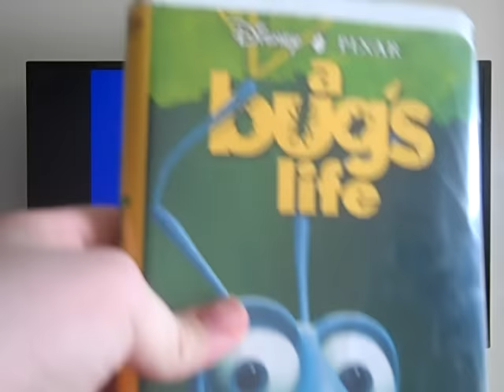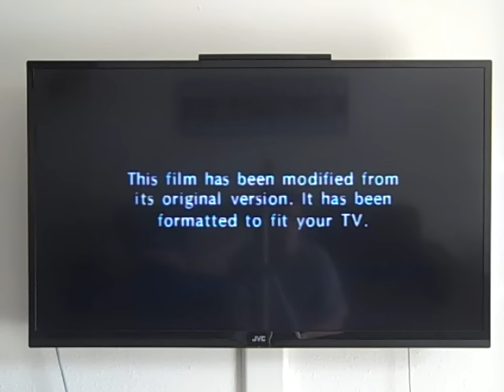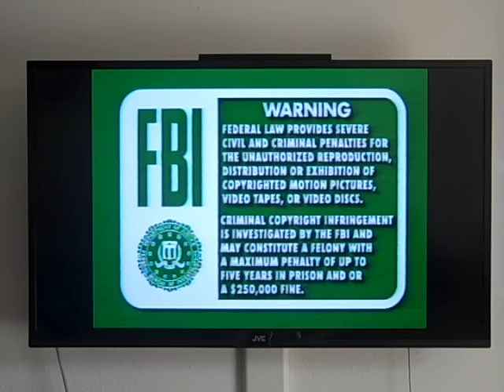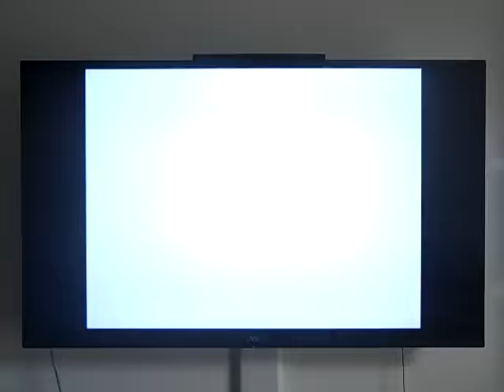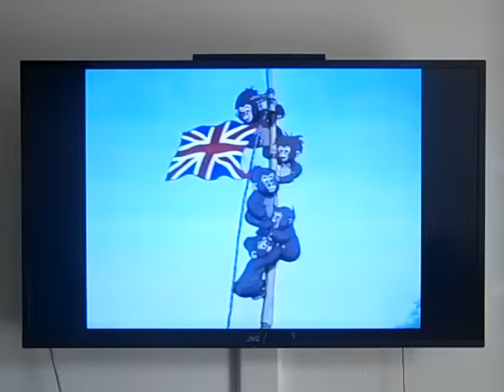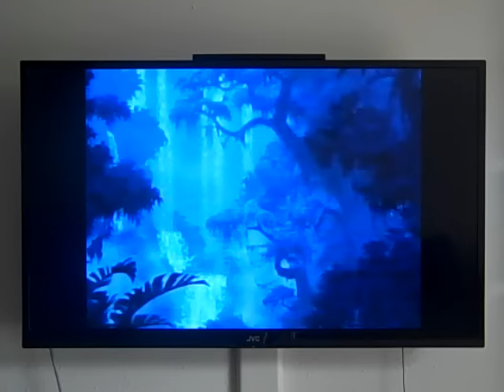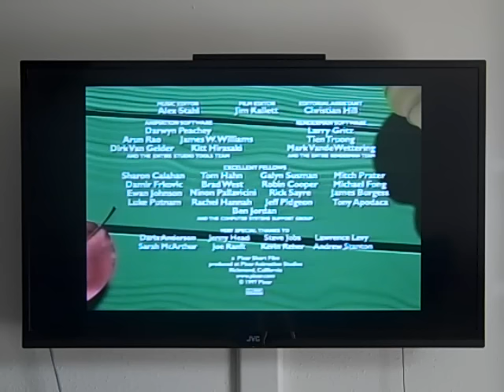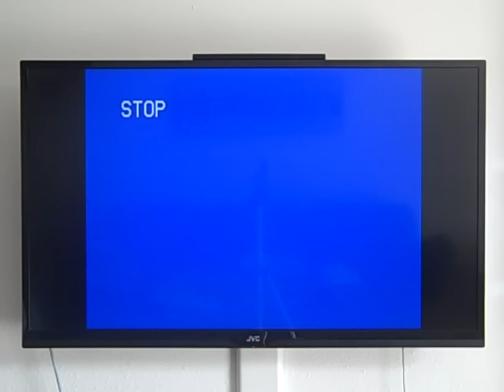Double Feature VHS Opening #6